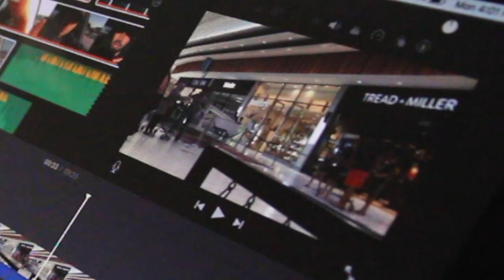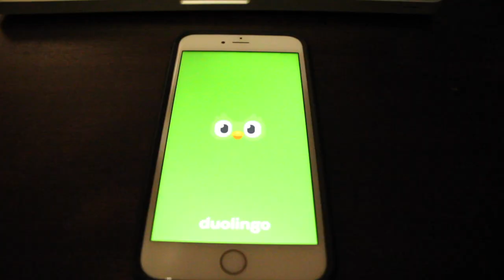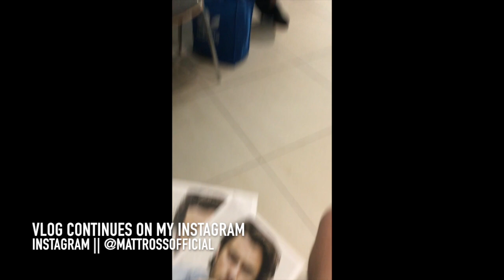IT GOT PERSONAL!! || MattRossDaily 448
Things between myself & Matthew Smith got personal today!

WHERE TO GET MY BOOK

Monday, 2nd December 2019.
MattRossDaily Episode 448.